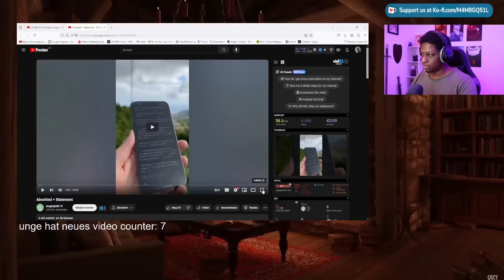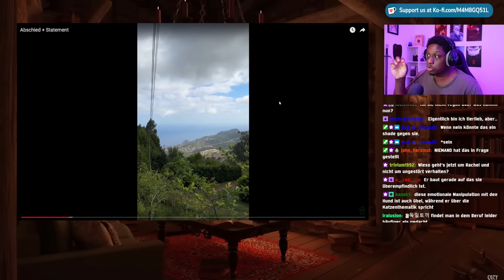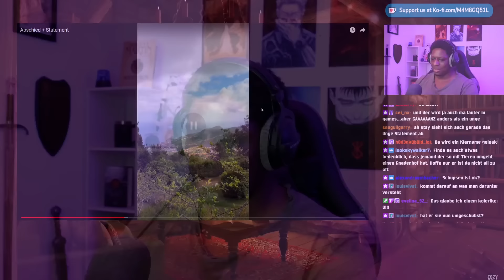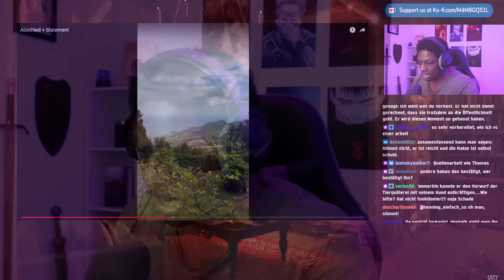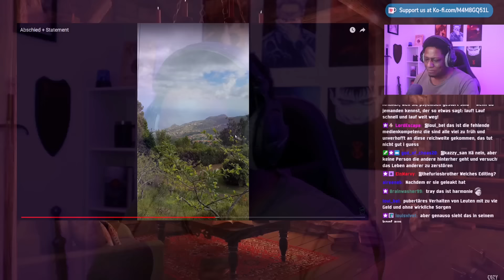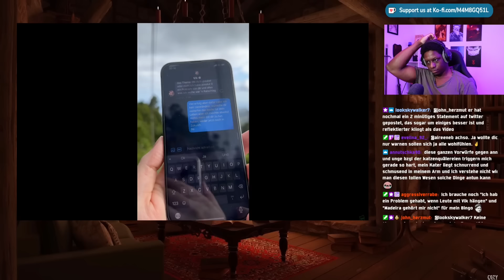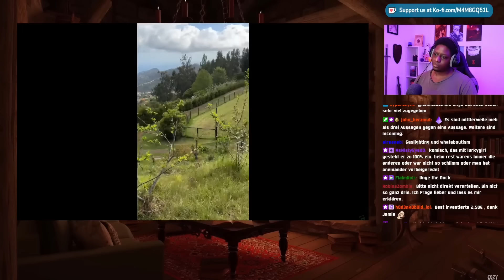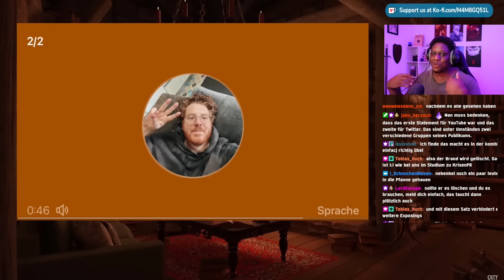UNGES wildes Statement und Abschied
Sozialmedia:

traymundo92

traymundotv